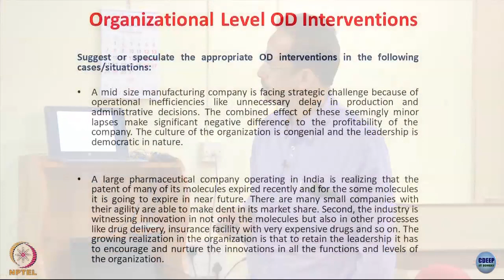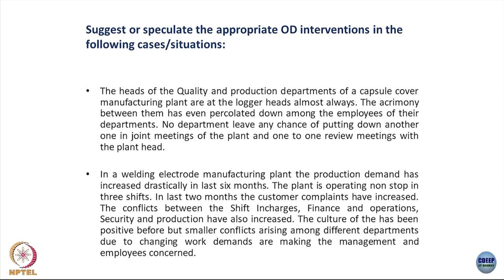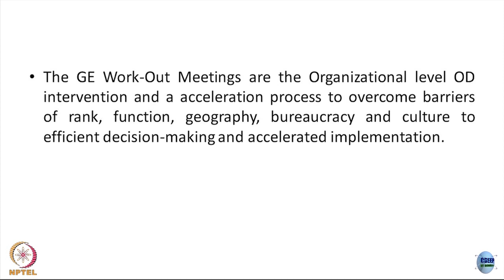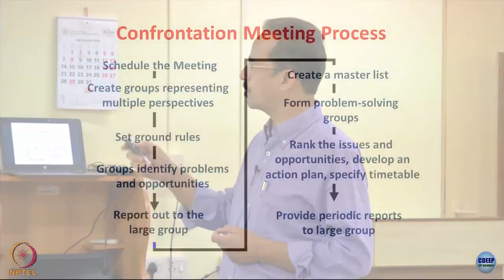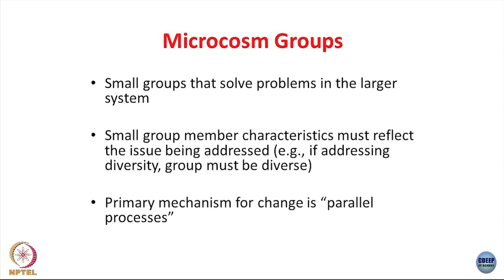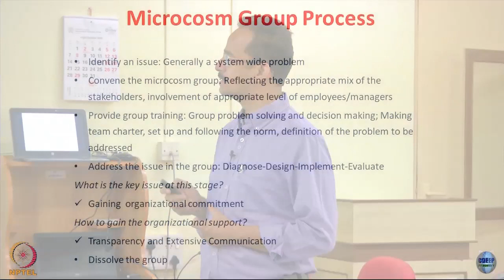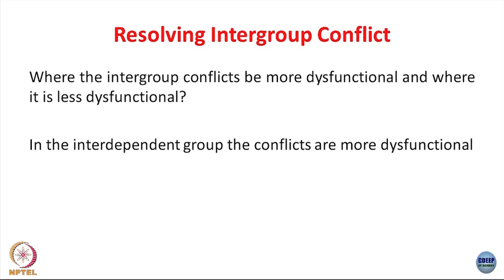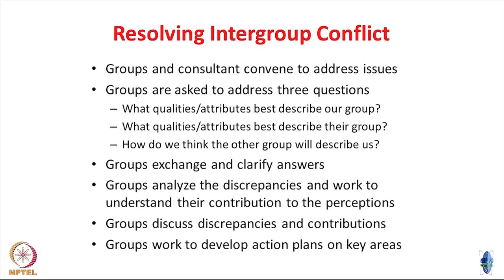Week 4-Lecture 13 : Organization Level OD Interventions